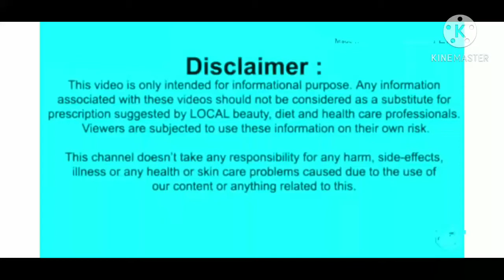दांत दर्द,दांत का पीलापन,ठंडा गरम लगना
दांत दर्द,दांत में ठंडा गरमलगना, दांत में पीलापन आना सभी के लिए बहुत ही अच्छे दिन उसका है हमारे यहां एक बुजुर्ग बनाया करते थे यह उनका नुस्खा है बहुत ही काम का है और मेरा अजमुद्दा है

dant_dard_ka_ilaaj
danto ka pilapan kaise dur Karen